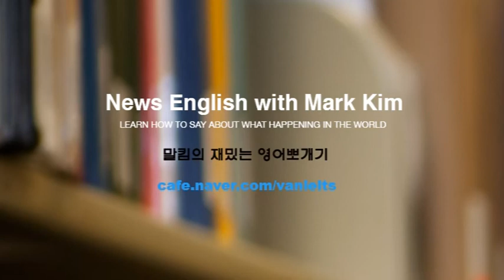말킴의 뉴스 영어 14